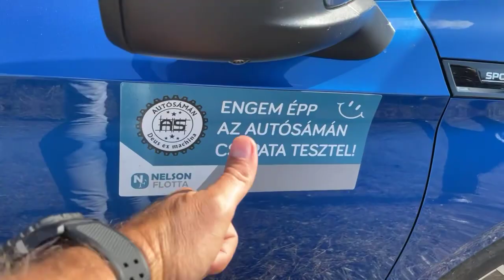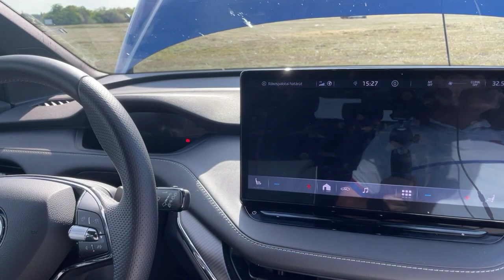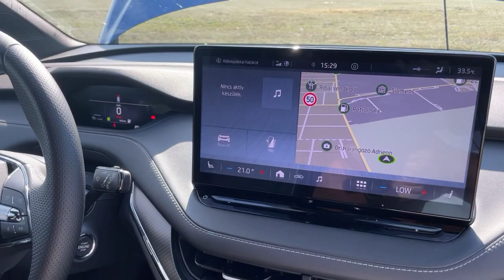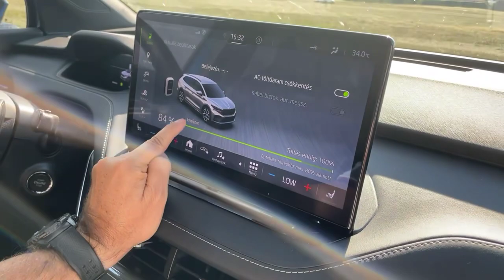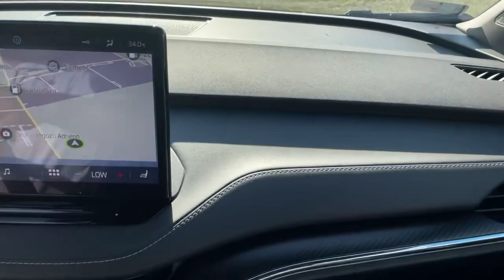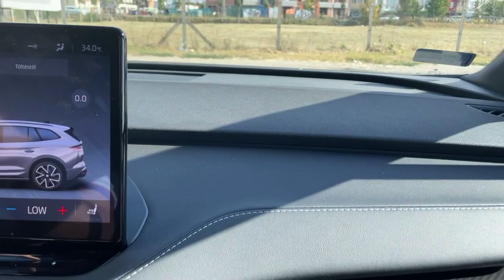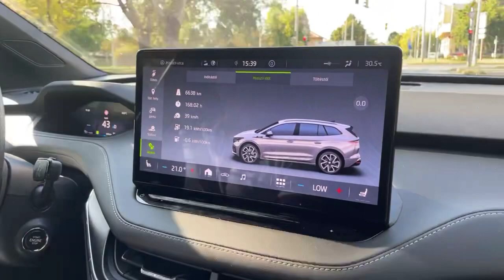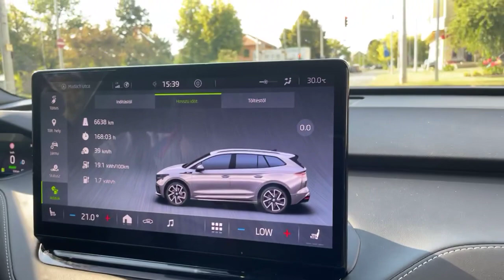Skoda Enyaq. Ez a csehek Szuperfegyvere? - AutóSámán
Vajon ez az ideális elektomos autó?

Tartósbérelnél egy praktikus Skodát? Vagy mást? Látogass el a honlapunkra!